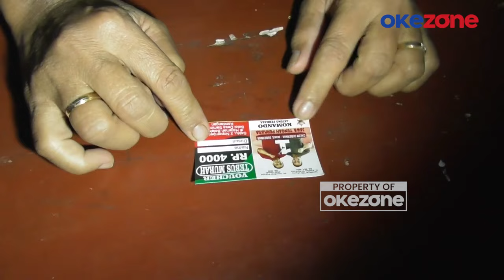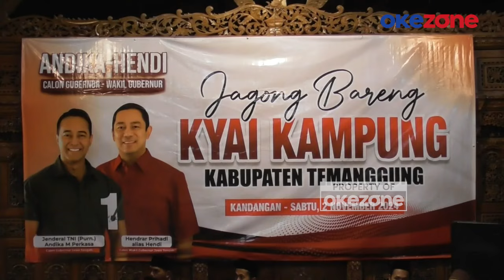Cagub Andika Perkasa Dapat Dukungan dari Kiai di Temanggung di Pilkada Jateng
Ratusan warga desa Samiranan ini langsung berebut untuk menebus minyak goreng murah yang digelar oleh pasangan calon gubernur wakil gubernur jawa tengah nomor urut satu, Andika Perkasa dan Hendar Prihadi di desa Samiranan Kandangan, Sabtu (2/11/2024) malam.

Minyak satu liter yang dijual lima belas ribu rupiah di pasaran, hanya dijual empat ribu rupiah. Dalam waktu satu jam, lima ratus paket minyak goreng satu liter habis.
Me urut Nyonya Sutari, dia sangat senang dapat memperoleh minyak dengan harga sangat murah.

Sementara Andika dan Hendi juga bertemu dengan ratusan kiai kampung di desa Caruban Kandangan. Andika Perkasa mengaku berterimakasih kepada guru ngaji dan kiai atas dukungannya di kontestasi pemilihan gubernur 2024. Menurutnya dukungan dari para kiai maupun guru ngaji ini merupakan kekuatan besar dalam memperoleh kemenangan dan mengejar ketertinggalan pendidikan anak di jawa tengah.

Pasangan Andika Hendi melihat peran para kiai dengan pondok pesantrennya itu sebagai sebuah gerakan yang mandiri dimana pemerintah ini tidak keluar uang tetapi mereka membantu mempercepat pendidikan kepada anak-anak di jawa tengah ini sehingga mereka semakin pintar secara intelektual maupun secara akhlak.
Ketertinggalan di bidang pendidikan saat ini dibanding provinsi tetangga merupakan salah satu pekerjaan dalam membangun jawa tengah ke depan lebih baik. Sehingga keberadaan guru ngaji maupun para kiai harus didorong agar pondok pesantren dapat berperan secara maksimal.

Selain mendapat dukungan para kiai kampung, dalam kesempatan safari politiknya di Temanggung calon wakil gubernur Hendar Prihadi juga berkesempatan mendengarkan keluh kesah para peternak domba. PWHY
Baca selengkapnya klik di sini: